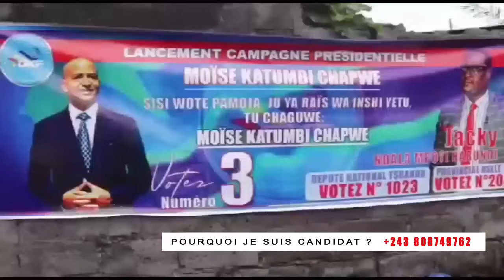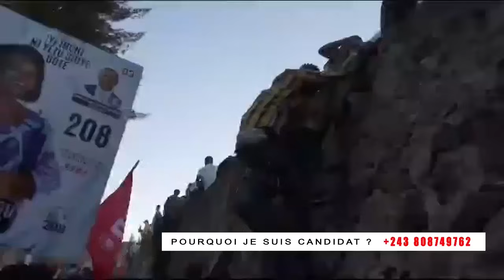28/11. J.NDALA ET MOISE KATUMBI PRÉSIDENTS,